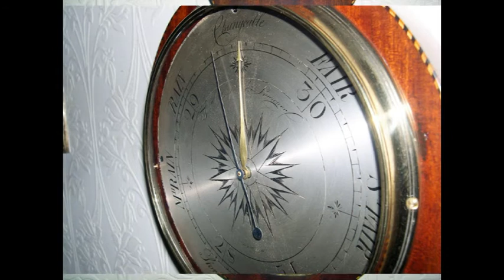Round Top Sheraton Barometer by Francis Moulton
This Sheraton wheel barometer was made by Francis Moulton of Norwich which our expert dates circa 1805. Francis moved from London
to Norwich in 1804 and started producing wheel and stick barometers influenced by the Italian barometer makers of the era.
This particular barometer which is unique in its design is a flamboyant copy of the work of 18th century Italian migrant John Merry Ronketti.
It is veneered in selected mahogany with a lovely Sheraton Patrea. The barometer has Moulton's own design by which the barometer
'set' hand is adjusted from the bottom of the barometer. This method is unique to Moulton as no other maker used it in their barometers.
Finished with chequer stringing to the full edge of the thermometer and barometer.
An outstanding example from a unique craftsman.
                                                                                        £2250 Stock Number 585